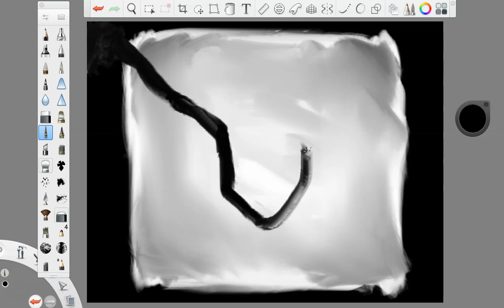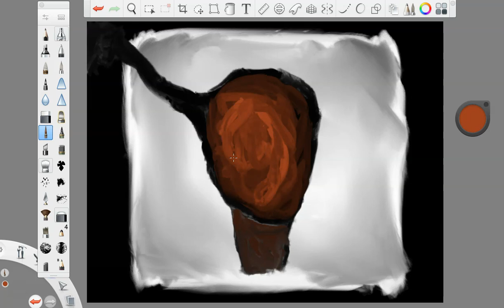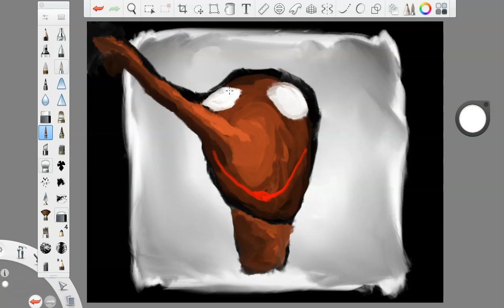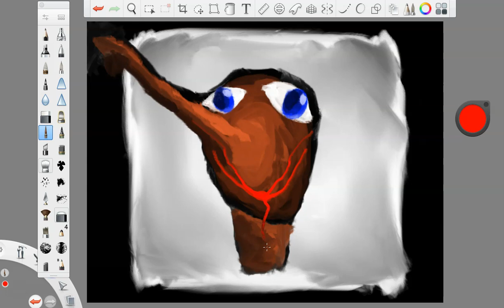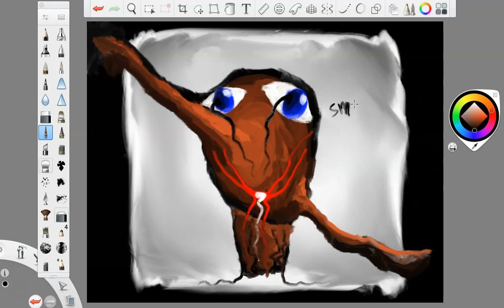THALASIN BLACK || no. 22 (dopentleness)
no. 22 of 100